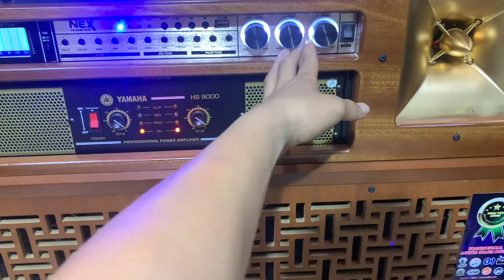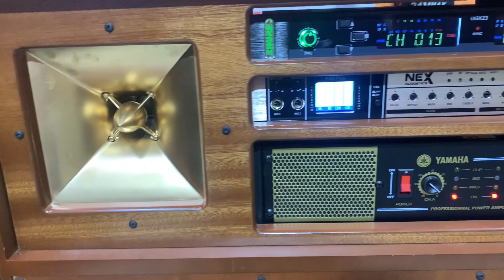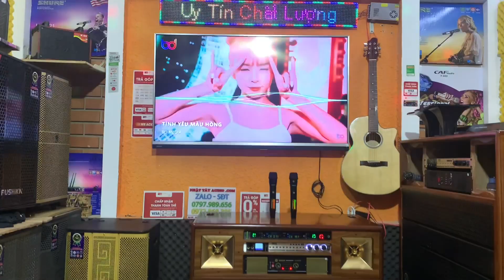Loa Khủng Test Nhạc Cực Bốc Lửa 🔥 | 1202 - giá chỉ từ 12 triệu | 🥇 Nhật Tây Audio - 0797.989.656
Loa Kẹo Kéo | Loa Karaoke Di Động | Loa Bluetooth

⭐ Thông Số Kỹ Thuật Loa Kéo
• Thương Hiệu:
• Model  :
• Công suất  :
• Số loa trong: 1 Bass 4 tấc - 1 loa trung - 1 loa treble
• Kích thước :  (cm)
• khối lượng  :  (kg)
• Chất liệu vỏ :
• Chế độ nguồn: Trực tiếp AC-220V và bình acquy DC-12V
• Bảo Hành :  tháng
• Các nút chỉnh:
- Âm lượng nhạc - Bass - Trebl
- Âm lượng Micro - Micro Bass - Micro Treble
-  Echo - Delay - Re
• Bình acquy  :
• Thời lượng pin: Hát karaoke tầm 3 - 4h  ( nghe nhạc 6 - 8h )
• Đen báo bình  : Full ( đầy) - Char ( Sạc), Low ( yếu)
• EXIT DC 12V IN: cổng kết nối thêm bình điện phụ
• Màn hình LED : hiển thị bluetooth
• Chức năng
 + Ghi âm  : có
 + bluetooth  : có
 + AUX   : có
 + Audio Out : có
 + Audio Input : có
 + Chế độ MC ( chế độ giảm nhạc - ưu tiên âm thanh mic )
• Lổ cắm nhạc cụ Jack 6.5mm : ( cắm micro, organ, guitar.. )
• Trọn bộ sản phẩm gồm : 1 thùng loa - 2 micro - 1 dây xạc